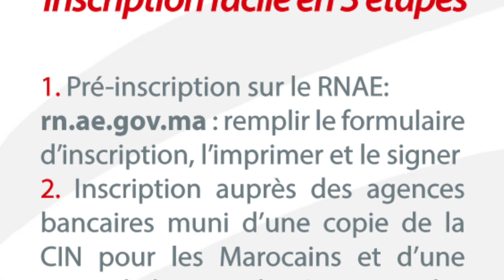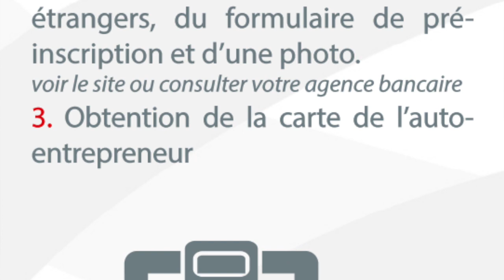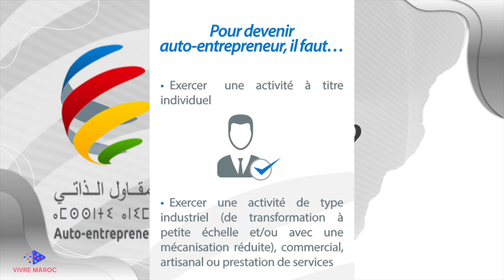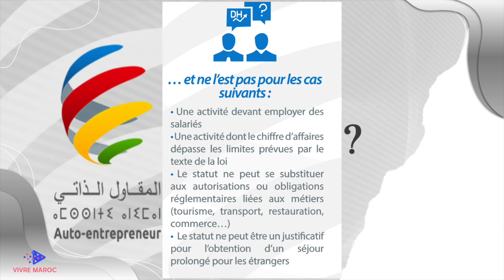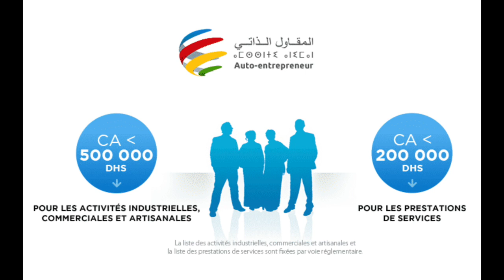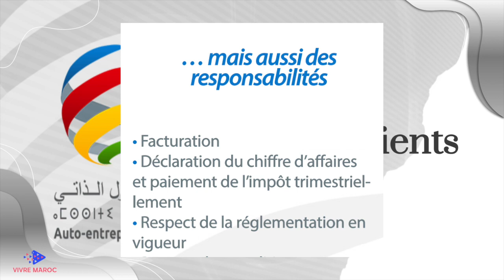Le Guide Auto-Entrepreneur au Maroc - Avantages et Inconvénients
📚 Mon guide papier "Partir Vivre au Maroc"

▬▬▬▬▬▬▬▬▬▬ 📚 MES LIVRES 📚▬▬▬▬▬▬▬▬▬

📙 LE guide en version papier

▬▬▬▬▬▬▬▬▬▬ 🎁 CADEAUX 🎁 ▬▬▬▬▬▬▬▬▬▬▬

▬▬▬▬▬▬▬▬▬▬ ⚙️ LES OUTILS À CONNAITRE AU MAROC ⚙️ ▬▬▬▬▬▬▬▬▬▬▬

🔐 NordVPN (-60%) : Accéder à du contenu français à partir du Maroc

▬▬▬▬▬▬▬▬▬▬ 📱 MES RÉSEAUX 📱 ▬▬▬▬▬▬▬▬▬▬▬

Quand on décide de s’installer au Maroc, on a forcément pensé au choix professionnel que nous allions faire une fois installée.

Chaque situation est différente et les choix qui s’offrent à nous sont nombreux, et les parcours sont tous différents.

C'est pourquoi le choix de l'auto-entrepreneur peut être judicieux quand on s'installe au Maroc, on en parle en détail dans la vidéo du jour.

Si vous avez des questions supplémentaires, sur ce sujet ou d'autres, n'hésitez pas à les poser dans l'espace commentaire afin que l'on puisse échanger ensemble !